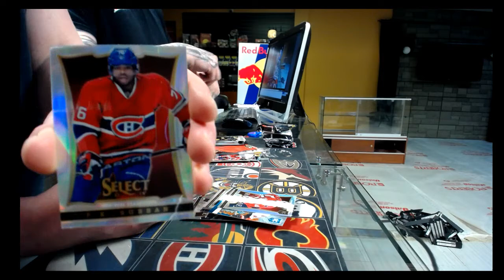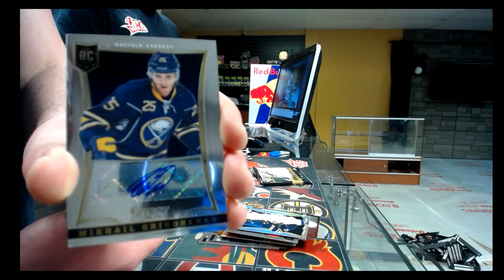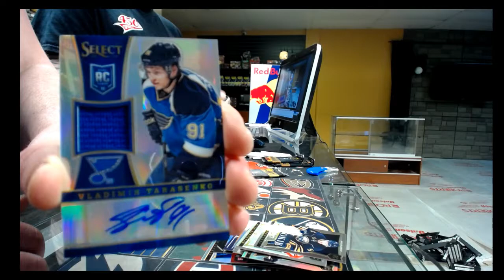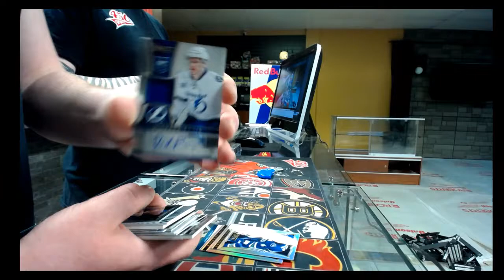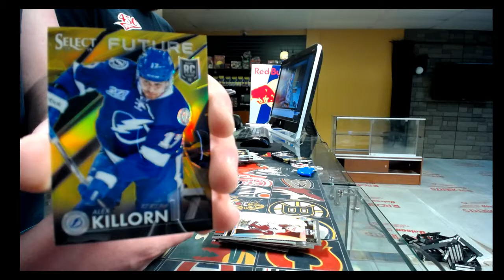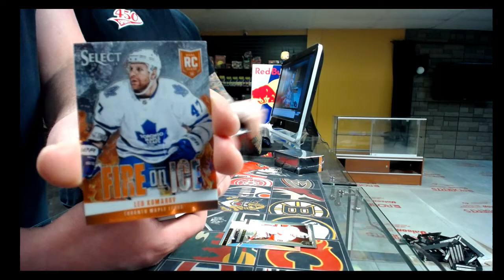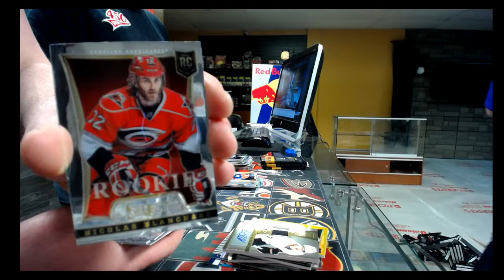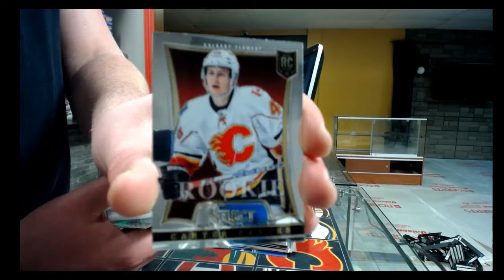450 Sports #1635 - 2013/14 Select hockey case break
450 Sports #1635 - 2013/14 Select hockey case break